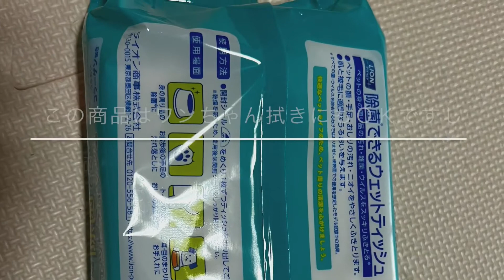お出かけ後に使うグッズをご紹介したいのですがどうしてもジョンべえ親方は綱引きがしたいようです⁉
お家に来たポメラ二アン　ジョンべえ君との生活をのんびりと楽しく更新しています。
紹介しているウェットティッシュはライオン商事 ペットキレイのペット用除菌ウェットティッシュ80枚入りとなっています

ペットキレイ ペット用除菌ウェットティッシュの詳細
ペットの身の周り品の汚れ・雑菌・ウイルスをすっきりふきとる。
お散歩・トイレ・お食事の後に、取り出してすぐふける便利なウェットティッシュ。
ペットの身の回り品99％除菌・ウイルス除去をしますが説明によると全ての菌・ウイルスを除去するわけではありません。硬表面での使用を想定したモデル試験の結果。ウイルスは、エンベロープ型ウイルス１種で確認と書かれているのでそこは注意が必要です
シートは高保水性のやわらかシートになっており肌にやさしい低刺激タイプ もちろんペット用なのでペットがなめても安心できるシートとなっています 後、うるおいコラーゲンが配合されており肌と被毛に適度なうるおいを与える効果もあるみたいです
シートサイズは19cm×14cm